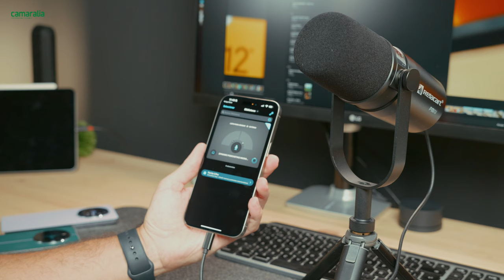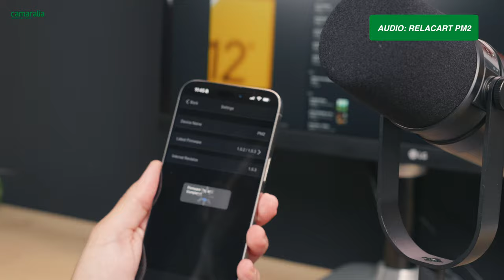🎙 ¡Perfecto para Podcast! Micrófono Relacart PM2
Os contamos todo sobre el micrófono dinámico Relacart PM2 ideal para Podcast. 🔽🔽

Este micrófono dinámico revoluciona la manera en que capturas sonidos, utilizando la inducción electromagnética para ofrecerte una calidad de audio profesional en todas tus grabaciones. Con su diseño versátil, el PM2 se adapta a tus necesidades, ya sea en el estudio o en movimiento.

- Conectividad sin límites, USB-C y XLR

- Reducción de ruido avanzada

- Control Total, panel táctil integrado y la aplicación Relacart Miaudio

- Efectos personalizados

Combínalo con el mezclador Podcast+ para una experiencia completa y de máxima calidad.